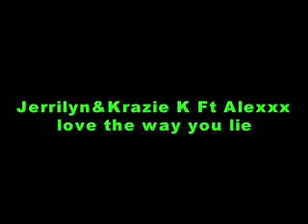Love the way you lie ft Alexxx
im on the second verse.